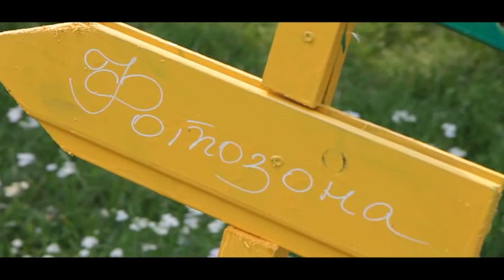Торжество в цитрусовых тонах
Оригинальные свадебные идеи от героев рубрики "Мы женаты!".